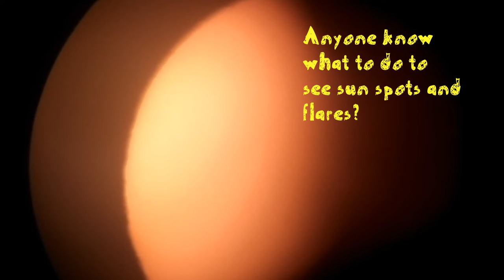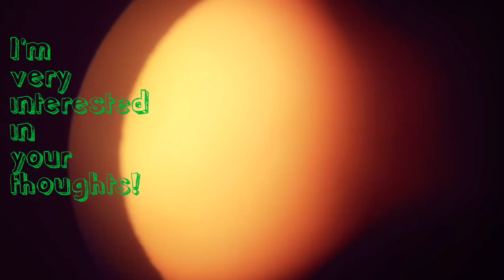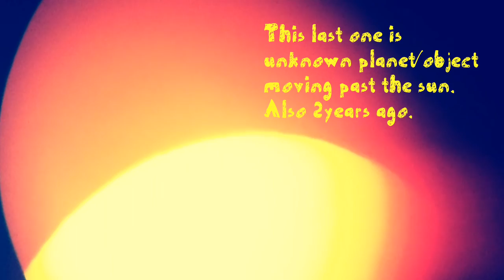Sun from Android cell & telescope.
Testing out solar filter.
Using different digital camera  filters.
Trying to see sun spots and flares.